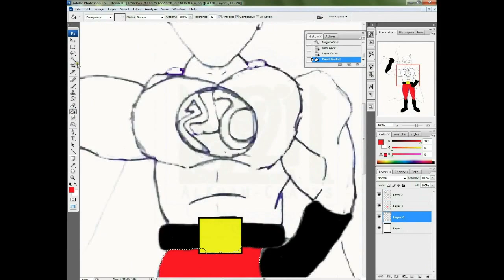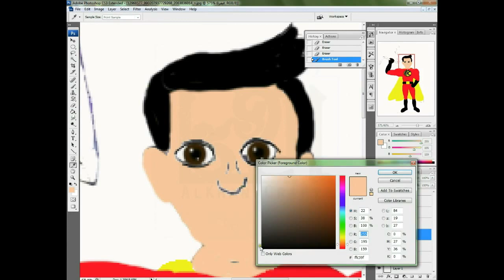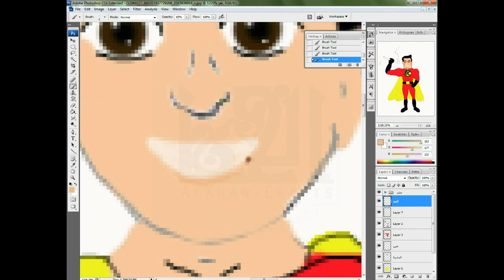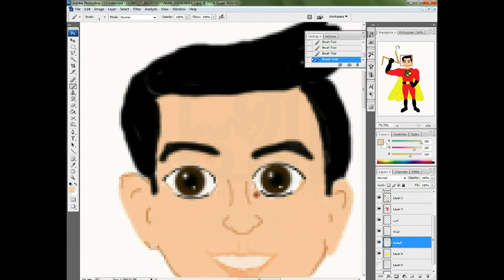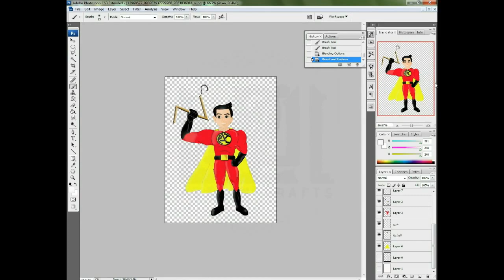Coloring a pencil draw with photoshop